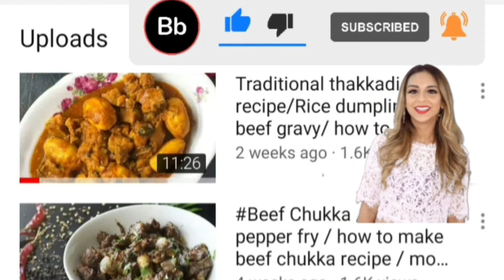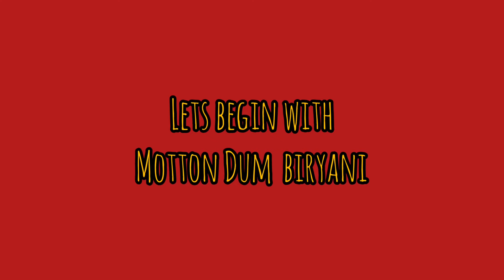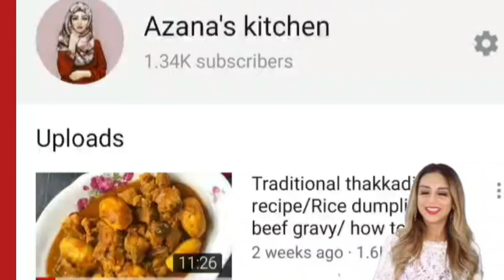EID ki dawat 2020~ complete Eid menu~ mutton biryani~wattalappa~ Indian Sweets~ NASIGORENG~ roastchn